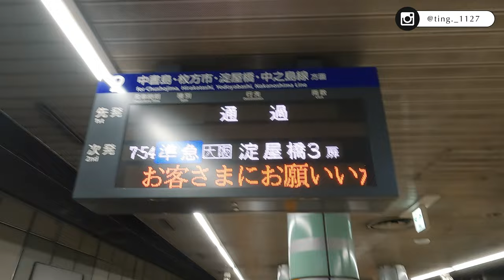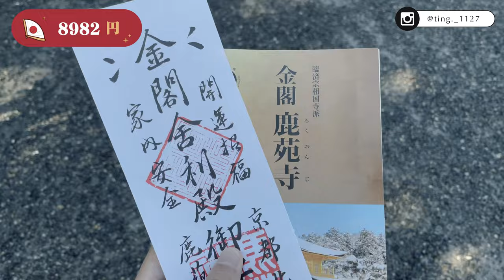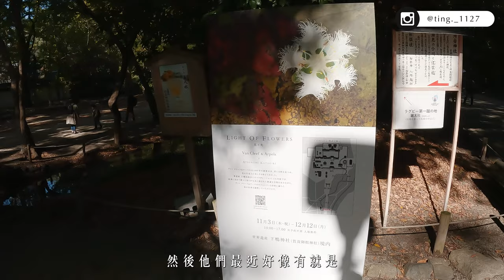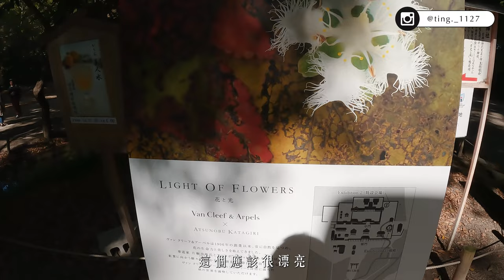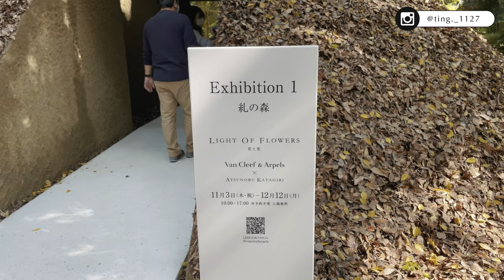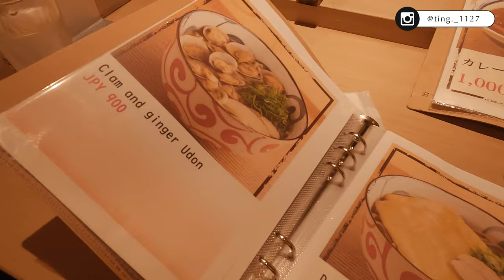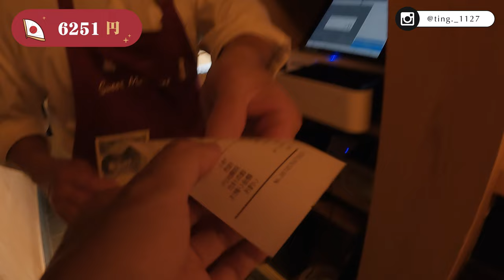【我的藍調時光：京都篇】挑戰「¥10000日幣玩日本！」開箱京都限定展覽！搭公車竟被司機趕下車？！（上集-京都篇）｜金閣寺｜河合神社｜下鴨神社｜平安神宮｜錦市場｜錦天滿宮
今天的主題是要挑戰¥10000日幣玩日本！
上半集來到的是—京都！
今天去的地方是 金閣寺、河合神社、下鴨神社、平安神宮
前幾天一直還沒機會逛到金閣寺
它那金碧輝煌的外觀總要朝聖一下的吧！
河合神社和下鴨神社則是京都最古老的神社，充滿了京都古色古香的韻味
而且剛好還有限定展覽-Light Of Flowers（影片中會開箱給大家看喔！）
平安神宮的話當天剛好有市集擺攤！身為市集愛好者怎麼能錯過這麼好的機會！！
逛完平安神宮之後來到了錦市場吃午餐！
午餐選了一家CP值超高的店！好吃又便宜！
並且在錦市場買了伴手禮！
還逛了附近的錦天滿宮～
快來跟我一起逛逛！看我買了些什麼吧！

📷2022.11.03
重點整理
00:00 預告
00:26 影片開始！今日主題及行程
00:50 搭乘京阪電車、JR前往京都車站
01:34 買好吃的早餐！
02:18 在京都車站挑戰搭公車
02:41 搭公車去金閣寺！
03:26 被擠爆的公車，原因竟是...
04:11 金閣寺きんかくじ
04:52 金閣寺きんかくじ 介紹
05:26 超美的金閣寺
06:00 開箱金閣寺御守
06:29 金閣寺的貴人榻
06:42 在金閣寺拜拜
07:01 逛完金閣寺ㄌ
07:20 突發狀況！被司機趕下車了ＱＱ
08:36 跟好心的日本人閒聊＆搭車
09:27 前往河合神社
10:07 河合神社 開箱介紹 かわいじんじゃ
11:19 河合神社 歷史介紹
11:47 下鴨神社 歷史介紹
12:24 下鴨神社 開箱介紹
13:40 下鴨神社 御手洗池
13:56 限定展覽-LIGHT OF FLOWERS
15:04 前往平安神宮
15:27 超美的路景
16:00 抵達平安神宮！
16:26 平安神宮 介紹
17:35 平安神宮 市集！（一個月一次）
17:51 逛日本市集～
18:49 看到喜歡的耳飾！跟攤販聊天～
20:43 錦市場
21:32 Sweet Memories吃午餐！
22:05 Sweet Memories 感想
22:35 逛錦市場
22:43 買伴手禮！柚子綠茶
23:13 繼續逛錦市場~
23:32 錦天滿宮
23:58 結尾
24:11 下集預告

Pie Face
📍日本〒600-8555 Kyoto, Shimogyo Ward, 2F 京都府京都市下京区烏丸通塩小路下る 東塩小路町901（JR京都駅ビル2F）

金閣寺きんかくじ /鹿苑寺 ろくおんじ （Kinkakuji)
📍1 Kinkakujicho, Kita Ward, Kyoto, 603-8361日本
📍京都府京都市北區金閣寺町1

河合神社 かわいじんじゃ (Kawai-jinja Shrine)
📍59 Shimogamo Izumikawacho, Sakyo Ward, Kyoto, 606-0807日本
📍京都市左京區下鴨泉川町59

賀茂御祖神社 - 下鴨神社(kamo mioya jinja/Shimogamo Shrine)
📍日本〒606-0807 Kyoto, Sakyo Ward, Shimogamo Izumikawacho, ５９
📍京都府京都市左京区下鴨泉川町59

平安神宮 へいあんじんぐう（Heian Jingu）
📍Okazaki Nishitennocho, Sakyo Ward, Kyoto, 606-8341日本
📍京都市左京區岡崎西天王町97

錦市場 にしきいちば（Nishiki market）
📍609番地 Nishidaimonjicho, Nakagyo Ward, Kyoto, 604-8054日本
📍京都府京都市中京區西大文字町609 番地

Sweet Memories
📍169-2 Higashiuoyacho, Nakagyo Ward, Kyoto, 604-8055日本
📍京都府京都市中京区東魚屋町169-2

錦天滿宮 にしきてんまんぐう（Nishiki Tenmangu Shrine）
📍日本〒604-8042 Kyoto, Nakagyo Ward, Nakanocho, 537
📍日本京都府京都市中京区中之町537